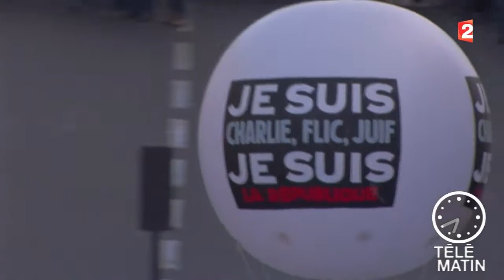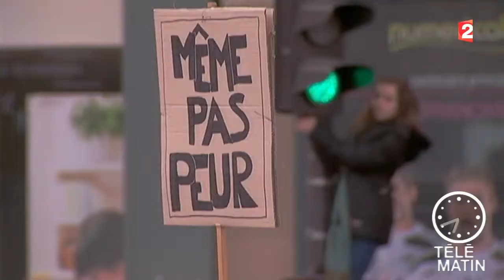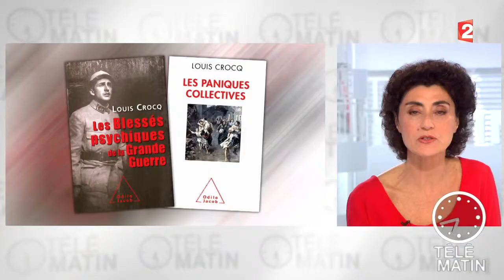Attentats: le traumatisme